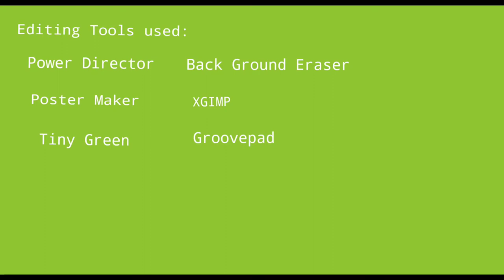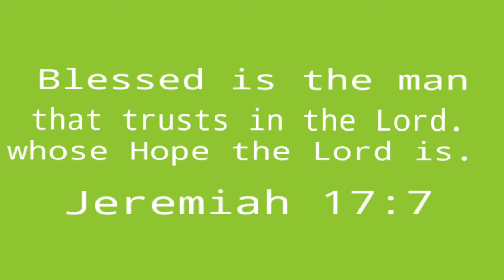The Burning Bush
Hey everyone, Peg and I want to talk to you about the burning bush. It must have been an experience for Moses that fateful day.

Join us, as we talk about having your own burning bush, experience, and how it can transform your life in God.

Remember always: Be safe. Be smart. Have a purpose.